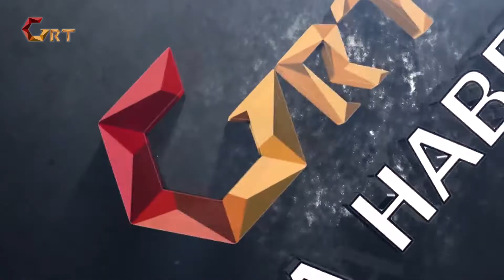Grt Ana Haber Bülteni 03 05 2019